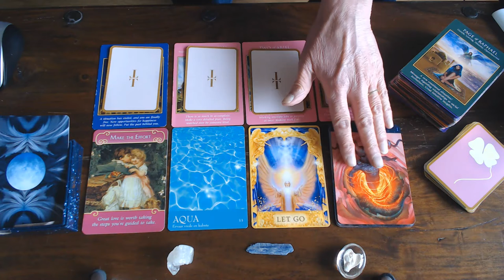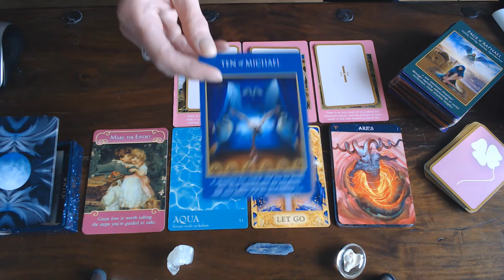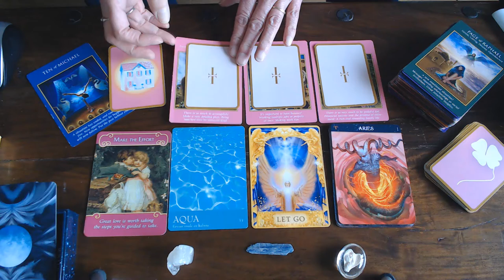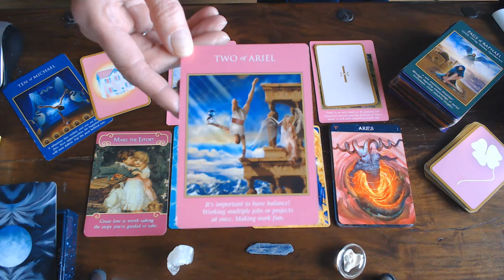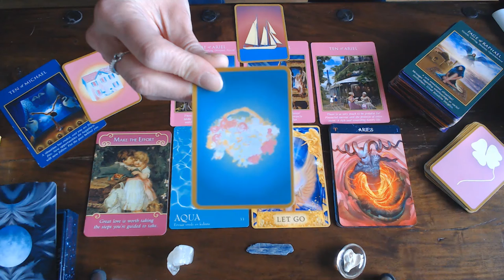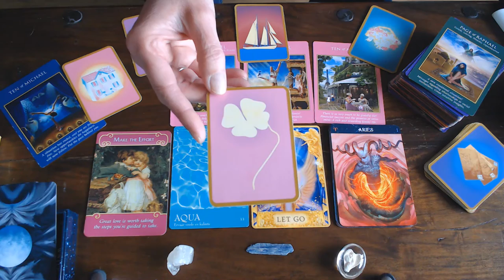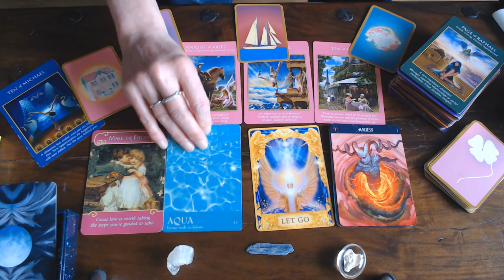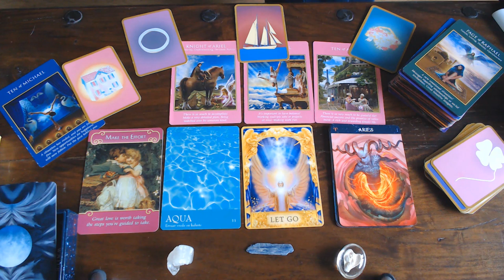ARIES WEEKLY VLOG 20TH TILL 27TH OF APRIL 2020/LET GO OF THE PAST, LET YOU INNER CHILD COME OUT!